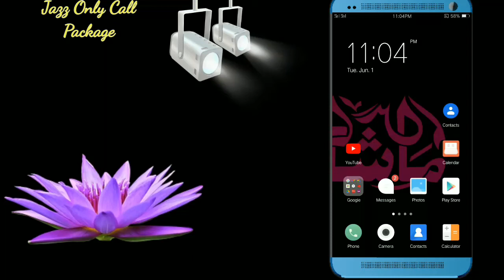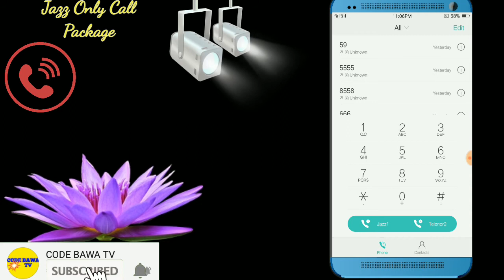Jazz call package, jazz weekly Call Package, jazz Monthly call package, jazz daily call package,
Related Hastags!